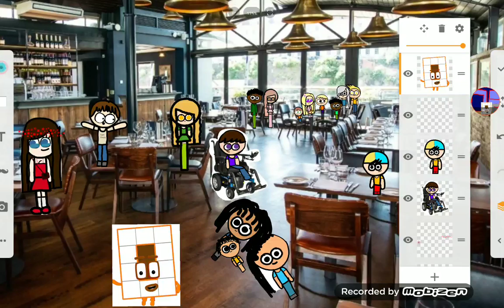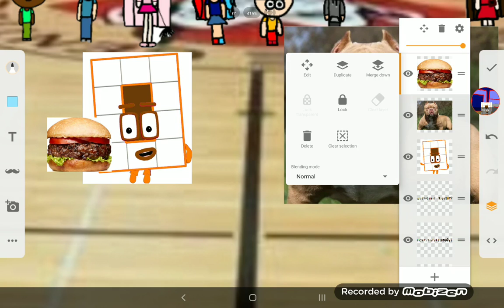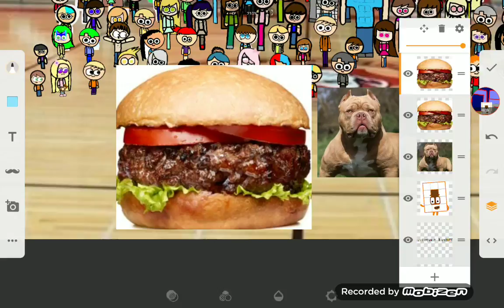NumberWearlicaz cheeseburger party